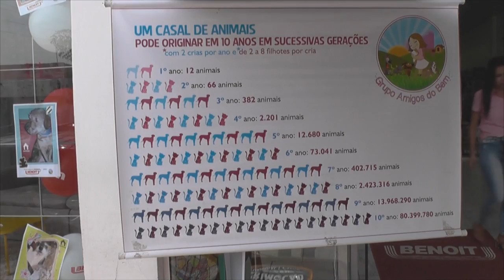HOJE: BENOIT E AMIGOS DO BEM FAZEM CAMPANHA DE DOAÇÃO EM PROL DE ANIMAIS.